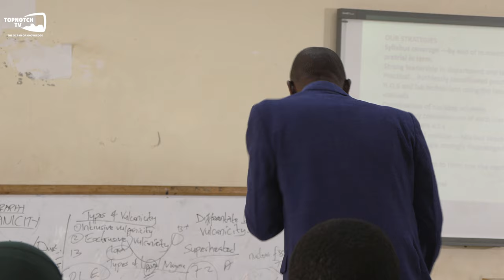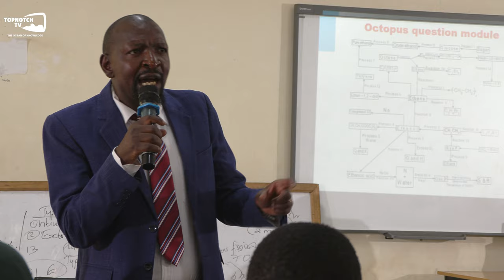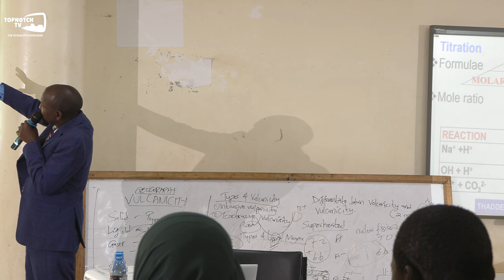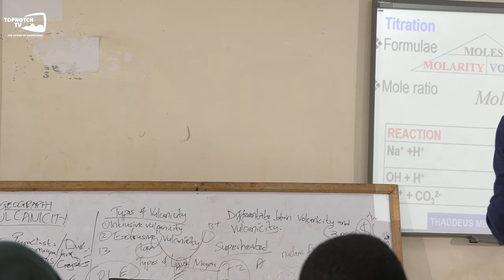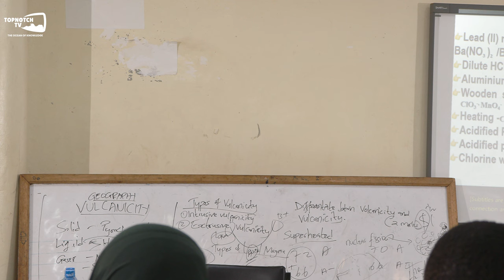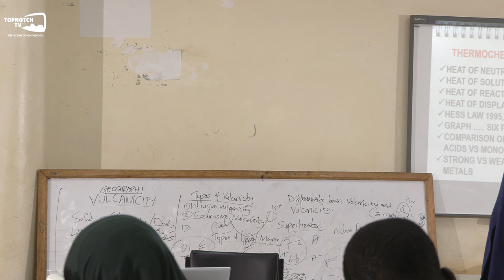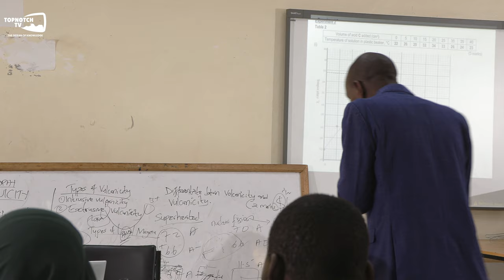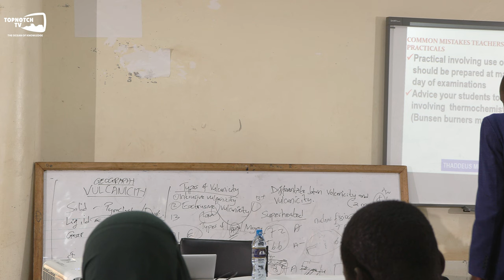Unlocking Chemistry Excellence: Chemistry Capacity Building with Mr. Thaddeus Mbaluka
Dive into the world of chemistry capacity building with us as we explore the highlights of a groundbreaking workshop hosted at Alliance High School. Join Mr. Thaddeus Mbaluka, an esteemed speaker and expert in the field, as he shares invaluable insights and strategies to enhance chemistry education. From innovative teaching methodologies to practical tips for student engagement, this video is a must-watch for educators, students, and anyone passionate about fostering scientific excellence. Discover how to ignite curiosity, inspire learning, and build a solid foundation in chemistry for generations to come. Don't miss out on this enriching journey towards academic empowerment!